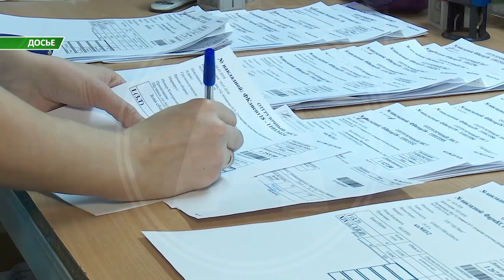16 правонарушений, связанных с наркотиками выявлено в Костанайской области